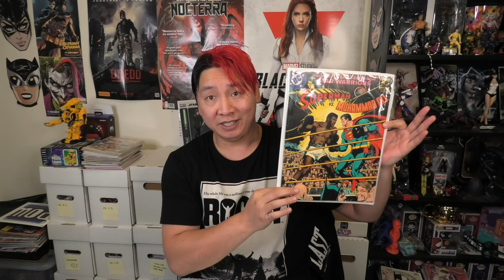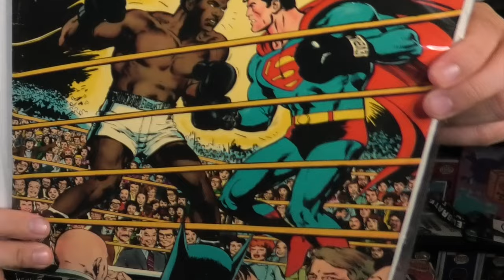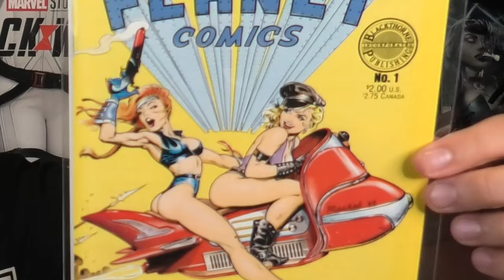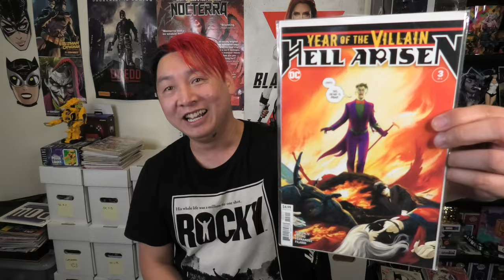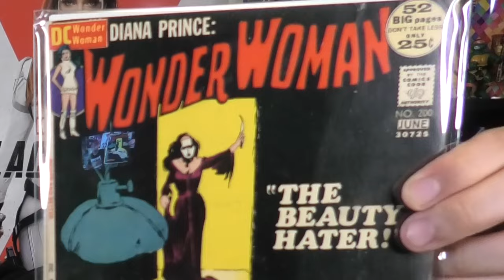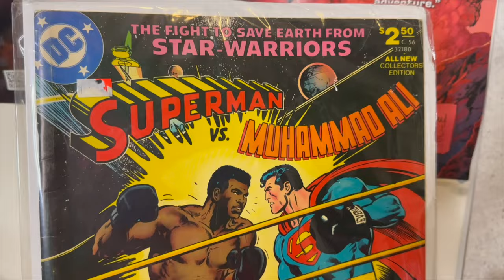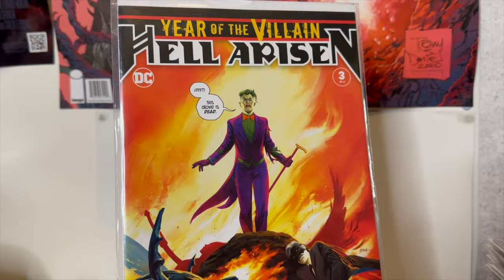STUNNING AOK From Stone Cold Steve Whiting & The Gang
FOLLOW THESE LEGENDS
Stone Cold Steve Whiting